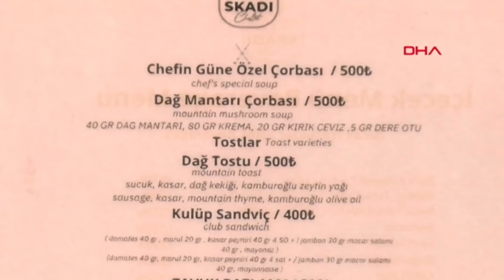DHA muhabiri, Uludağ'daki 500 liralık çorbanın tadına baktı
Türkiye'nin önemli kış turizmi merkezlerinden Uludağ'daki bir otelin restoranında 500 TL'ye satılan çorbanın fiyatı, sosyal medyada gündem oldu. DHA muhabiri de herkesin merak ettiği o çorbanın tadına baktı. İçerisinde kurutulmuş dağ mantarı ve ceviz olan çorbanın fiyatının maliyetlere göre uygun olduğunu söyleyen işletme müdürü Süleyman Güngör, "Çorbamızın meşhur olmasını isterdik. Ancak ne yazık ki fiyatı meşhur oldu. İçerisinde organik dağ mantarları bulunan ve diğer işletmelerde olmayan bir çorba bu" dedi.